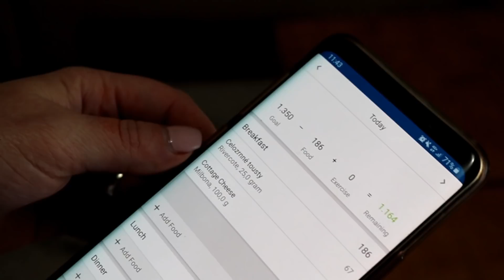MOJA JUTARNJA FITNESS RUTINA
U današnjem videu vam pokazujem kako izgleda moja jutarnja rutina kada idem u teretanu, a to je svaki drugi dan u tjednu. Nekada ispadne 3, a nekada 4 puta. Obično čim se probudim odem u gym, a kasnije je prvo na redu čišćenje lica, zatim proteini i magnezij, te fini doručak :D. Tek kada to sve obavim, bacam se na editiranje videa i ostale poslove koje imam za taj dan :).

Uživajte i nemojte me zaboraviti pratiti i ovdje:
AIRYFAIRY, AIRYFAIRYMAKEUP, SUZANA EMES